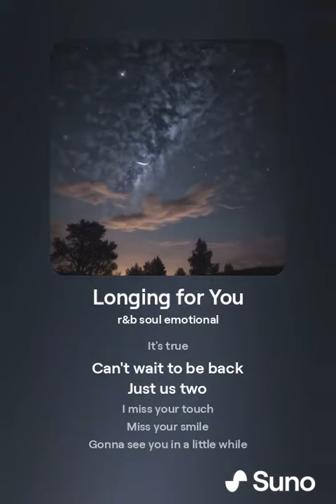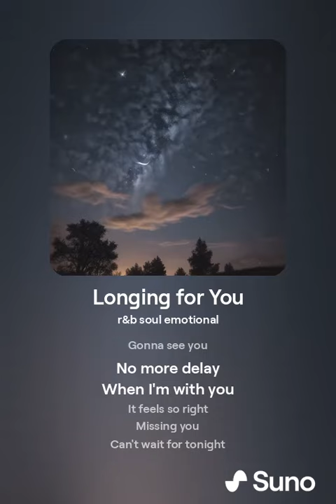orphanrabbit87 - longing for you